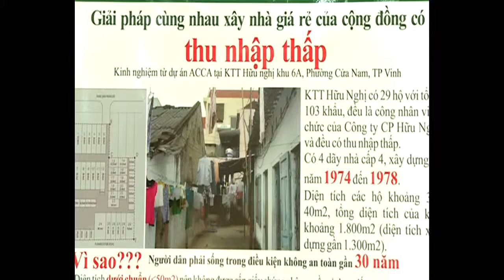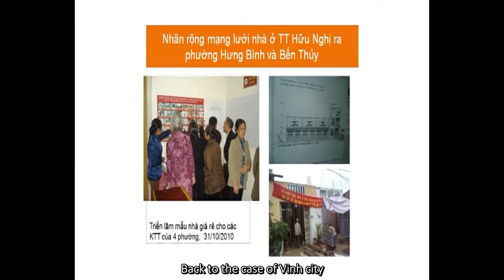Community Roles in Housing Process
Reportage on improving housing with participation of community. Case study in Vinh City, Vietnam